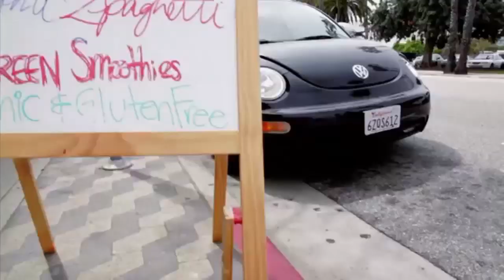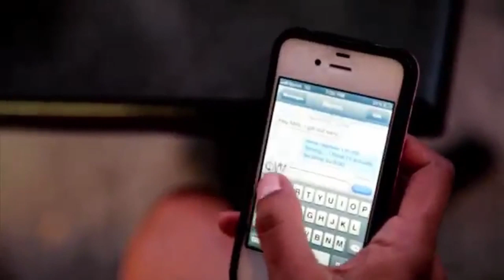City Of Dreams LA Ep1 TV Series (Reality Series) Web series (2020) Full Free Episode Hood Movie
Black tv show web series full episode: Meet the cast of City Of Dreams Los Angeles! The show features singers, actors, dancers and more giving it all they got for a chance to make it big in the Los Angeles the City Of Dreams!

🤒😳 action drama webseries Victoria kicks off this doordiefridays with a little suspense as everybody is under suspicion 🤐 If you love tv shows full episodes, hood movies, black web series (New York/ Atlanta, Los Angeles), and black films your turned int to the top tv shows 2019, best orginial series, plus web series full episodes.
Los Angeles Watch Ova TV Channel 31.10 KVMD
All hits!